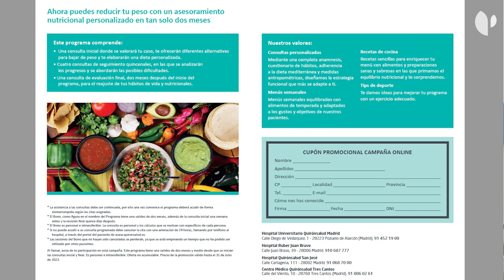Programa 'Aprende a comer' HURJB: una historia de éxito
Belén Fontán Calvo, especialista en Nutrición y Dietética del Hospital Universitario Ruber Juan Bravo, explica en qué consiste el programa 'Aprende a comer' y los peligros de las dietas milagro. Miren Ichaso López, paciente del programa, expone su experiencia personal y los resultados que el programa le ha aportado.